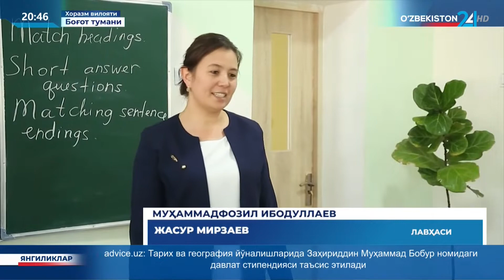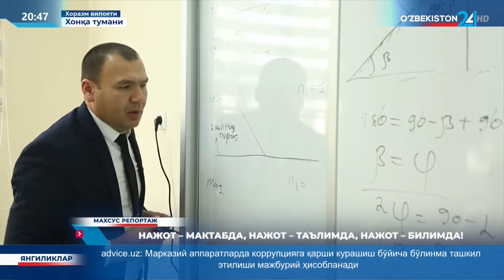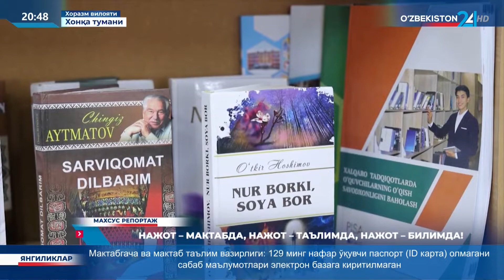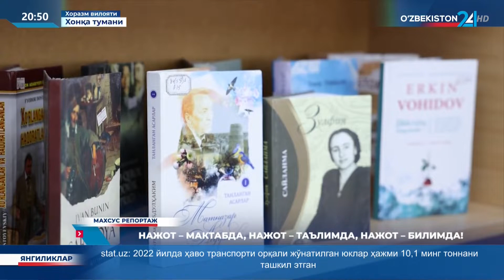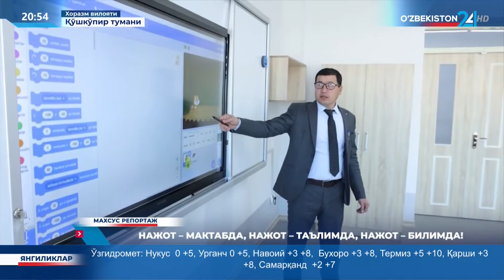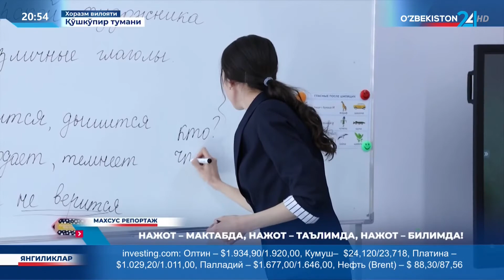Махсус репортаж | Нажот - мактабда, нажот - таълимда, нажот - билимда!